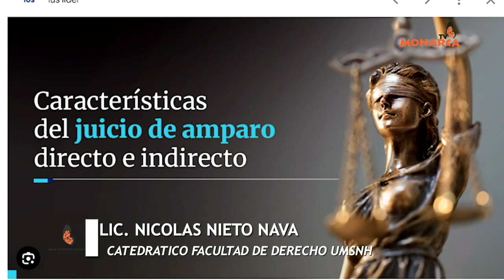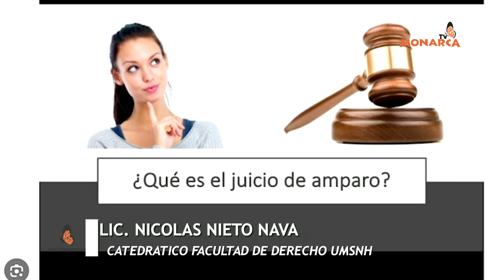ENTREVISTA A LICENCIADO NICOLAS NIETO NAVA CATEDRATICO DE LA FACULTAD DE DERECHO UMSNH